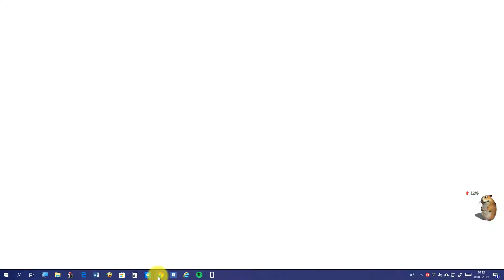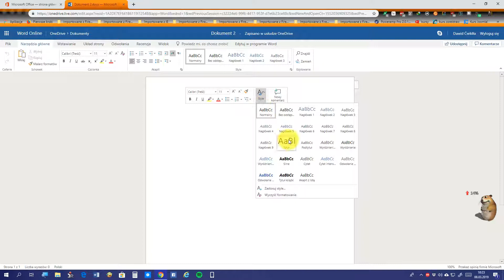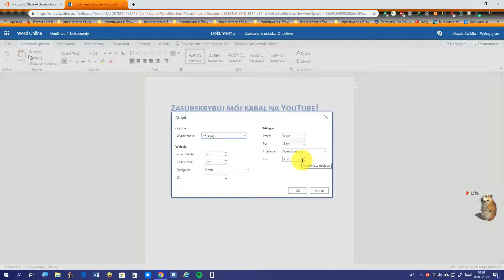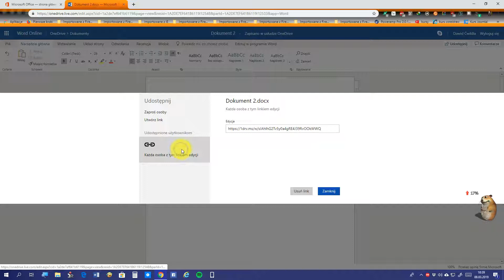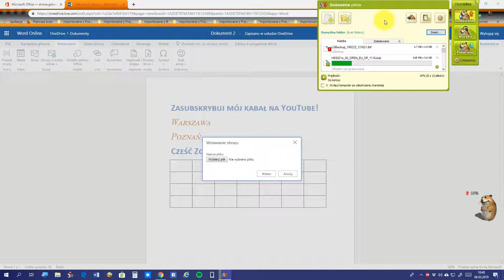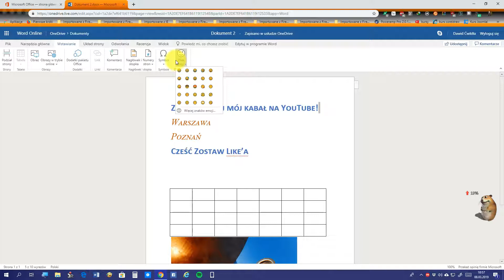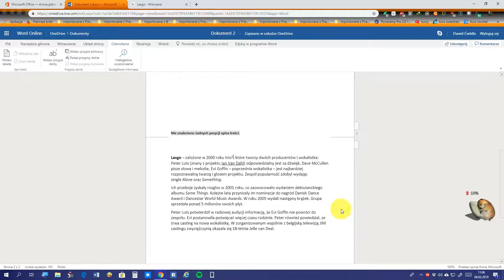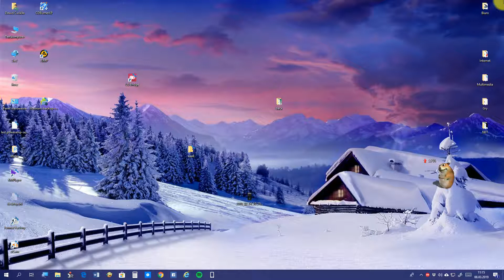Microsoft Office Online #1 Word [PREZENTACJA]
W tym filmie, który za razem jest pierwszym odcinkiem serii nt. Microsoft Office Online chciałbym pokazać i zademonstrować przeglądarkową wersję najpopularniejszego edytora tekstów na świecie. Mowa oczywiście o Wordzie. Pakiet Office dostępny jest też - i co najistotniejsze - w DARMOWEJ wersji Online. W pierwszym odcinku z serii omawiam w/w edytor i jego funkcje w edycji Online. Należy pamiętać o tym, że wersja Online pakietu Office jest nieco uboższa w funkcje i pozbawiona niektórych opcji dostępnych w stacjonarnej, zwykłej wersji programu.

Bardzo mnie to motywuje do dalszej pracy. Udostępnijcie to video i playlistę swoim znajomym, niech sobie zobaczą. Może i oni skorzystają. Jeszcze raz dzięki :)

Mały update:
Na początku filmu mówię, że w serii pokażę aplikacje:
Word;
Excel;
PowerPoint;
OneNote;
Sway.
Jednak stwierdziłem, że nie będzie w tej serii nt. Office'a Online pokazu aplikacji Sway. Dlaczego? Ano dlatego, że ja z tej appki najzwyczajniej w świecie nigdy nie korzystałem, a nie chcę nikogo wprowadzić w błąd opisując narzędzie, o którym nie jestem w stanie się za bardzo wypowiedzieć. Mam nadzieję, że - drodzy widzowie - mnie zrozumiecie i nie zhejtujecie mnie za takie coś. Po prostu się zagalopowałem.